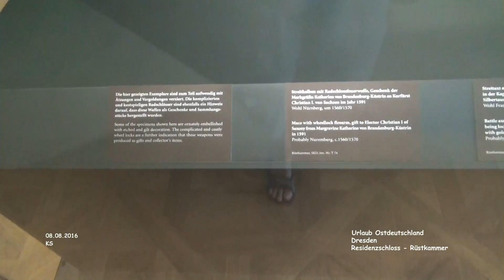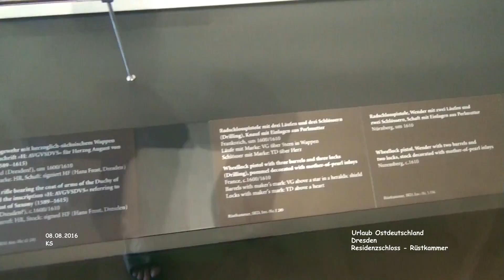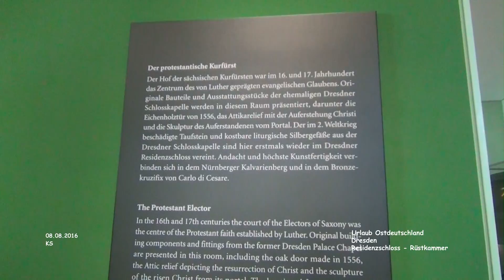Rüstkammer - Residenzschloss - Dresden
Rüstkammer - Residenzschloss